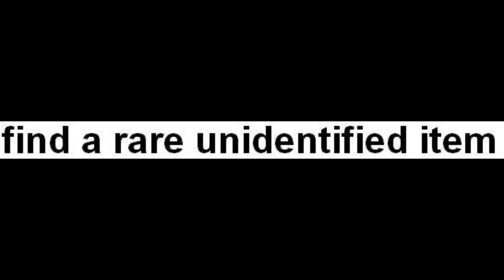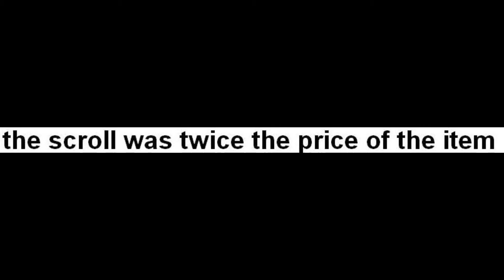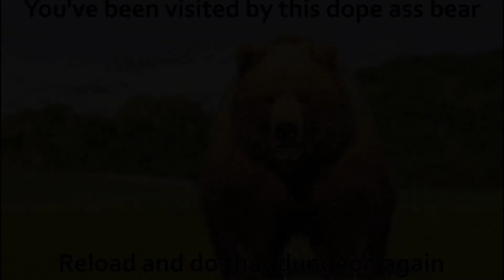Stoneshard Meme Compilation [Part 1]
NOTE:
*Non of these high quality memes are made by me, most of them are from r/stoneshard or the official Stoneshard Discord Server*